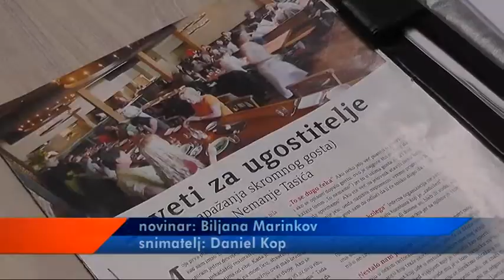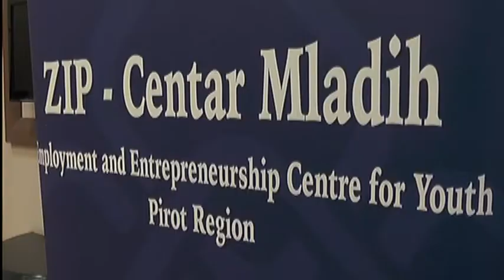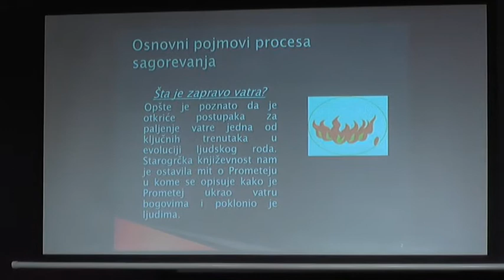NOVE OBUKE JOB INFO CENTRA POČETKOM OKTOBRA